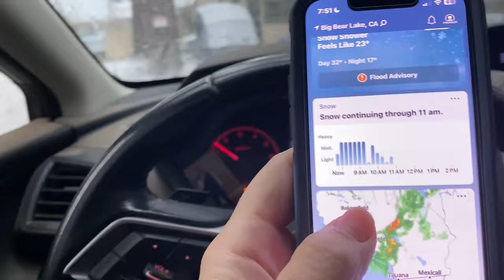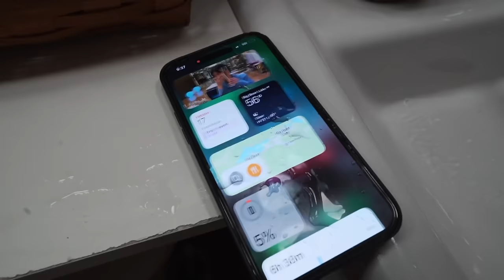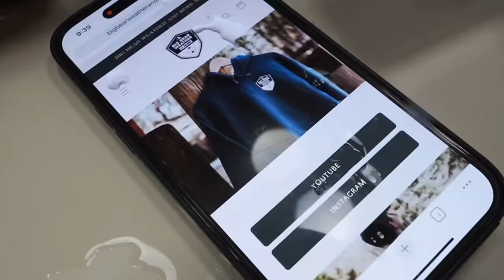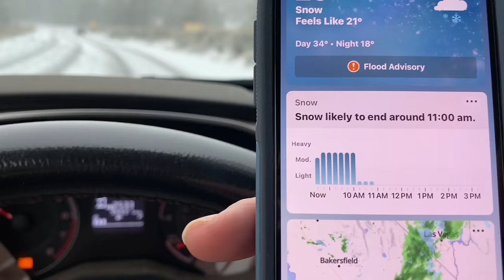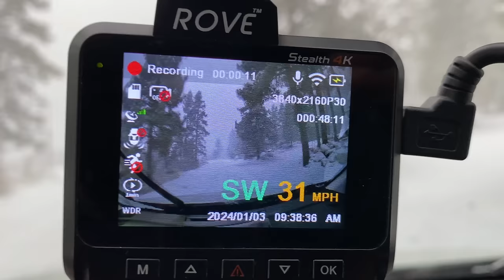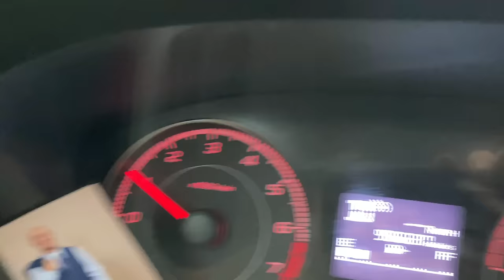😱Snowing HARD and FAST at Times and Deeper snow than expected in Big Bear White Out moments 1/3/24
During the second half of this video, it started coming down, heavy and a lot more than expected. Some parts of town have over 5 inches of snow and just a short period of time. It's the second half of this video where the snow really gets heavy. Also, at the very end about five minutes from the end of the video, I almost get into an accident and I want people to see what happened these things happen to me as well and usually it's not my fault or your fault you'll see exactly what happend. Please stay safe out there. It's January 3, 2024.

Ski Warrior Bluetooth Snow Goggles

Here is the official Ski Warrior youtube channel.

MAILING ADDRESS!!